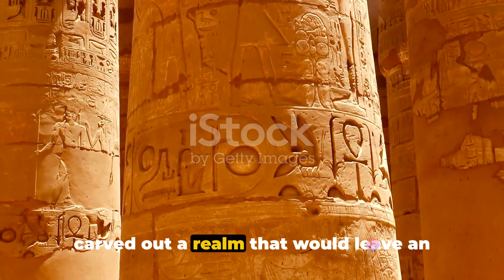Napata and the Kushite Kings: Reviving Ancient Egypt in Nubia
Napata and the Kushite Kings: Reviving Ancient Egypt in Nubia" unveils a fascinating chapter in history. Explore how the Kushite kings, centered around Napata, revived the ancient traditions of Egypt in Nubia. Delve into their cultural assimilation, architectural achievements, and the monumental role they played in restoring and preserving the essence of Egypt's glory in the heart of Nubia. Journey through the reigns of these influential rulers, understanding their contributions in art, religion, and politics, marking a unique blend of Nubian and Egyptian cultures that shaped the region's rich history.